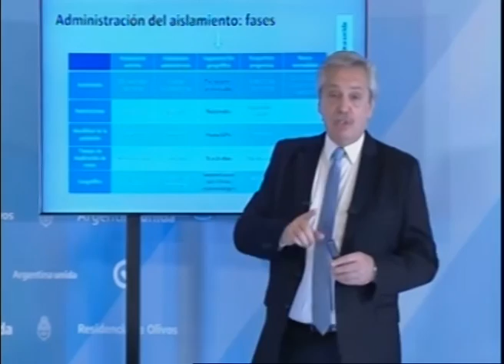Por la fuerte suba de alimentos se disparó la inflación en febrero